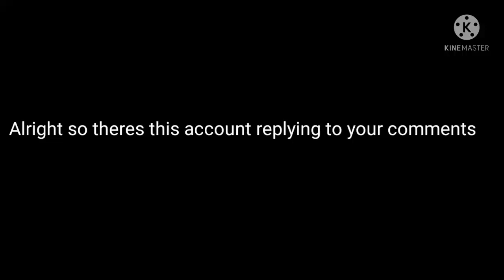That is me :)